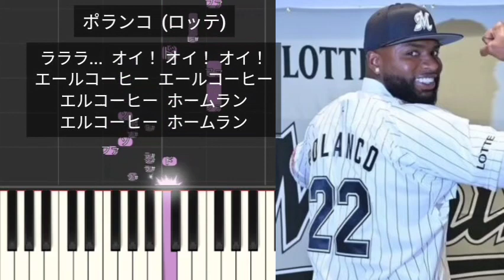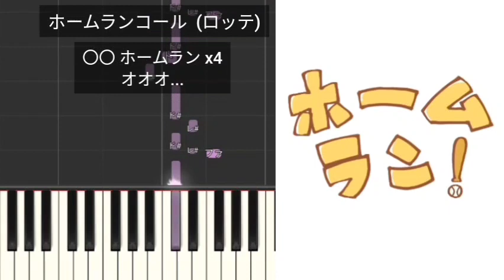【プロ野球新応援歌】 ロッテ新応援歌メドレー2023 千葉ロッテマリーンズ 藤原恭大 安田尚憲 ポランコ 髙部瑛斗 山口航輝 ホームランコール チーム応援歌2023年作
藤原恭大  (ロッテ)
安田尚憲  (ロッテ)
ポランコ  (ロッテ)
髙部瑛斗  (ロッテ)
山口航輝  (ロッテ)
ホームランコール  (ロッテ)
チーム応援歌  (ロッテ)  2023年作